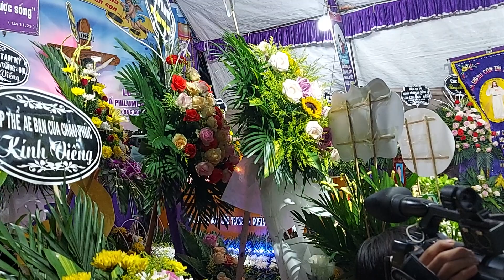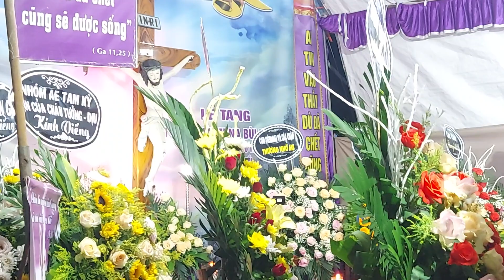Giây phút cầu nguyện thật cảm động - Toàn thể cộng đoàn ĐỀN THÁNH BÁCTRẠCH bên Linh Cữu Cụ Philomena